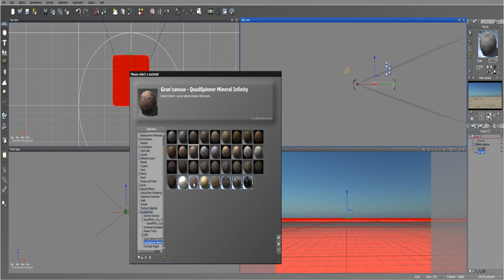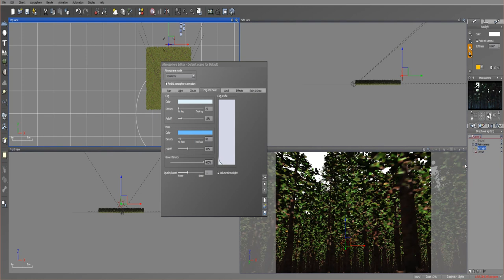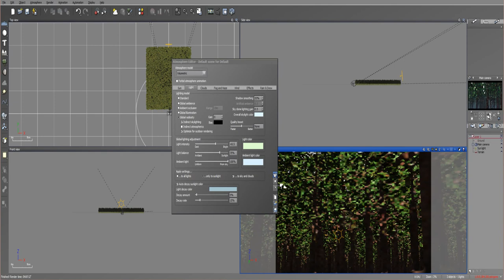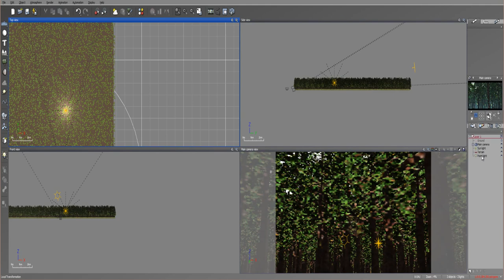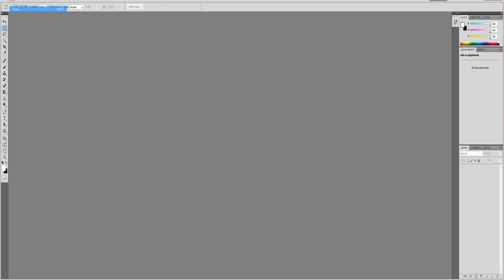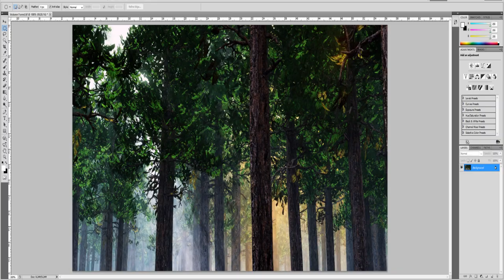Vue Time Lapse: Volume Forest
Time Lapse of setting up a small image of a Forest using the Volumetric Atmosphere model.